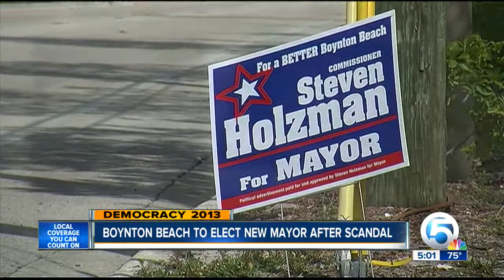Boynton Beach to elect new mayor after scandal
Alex Sanz reports